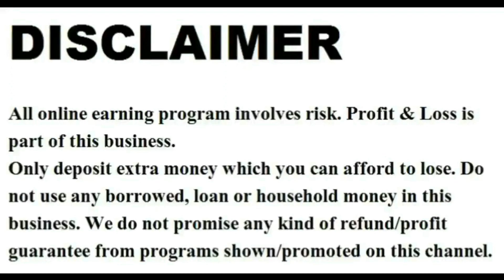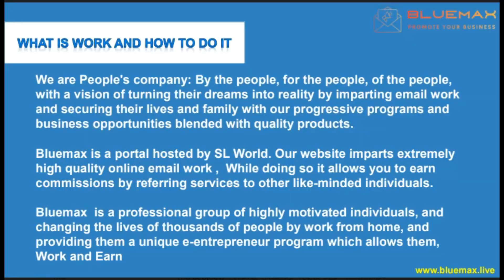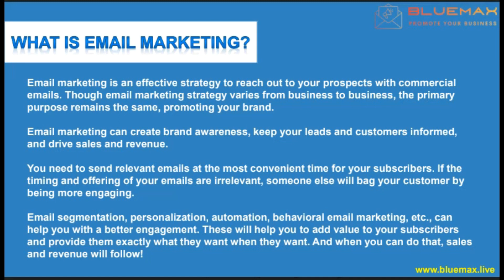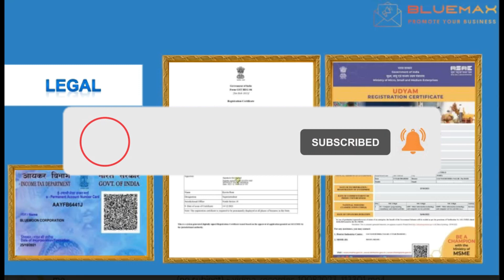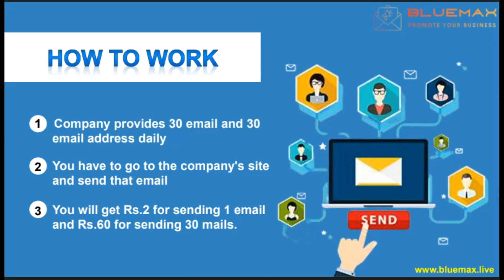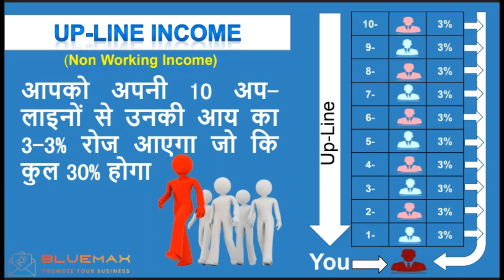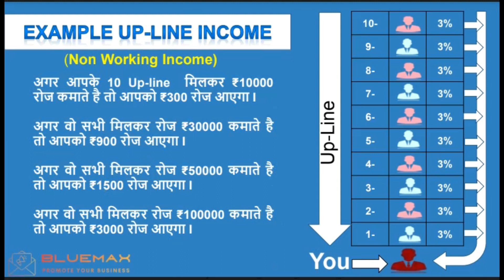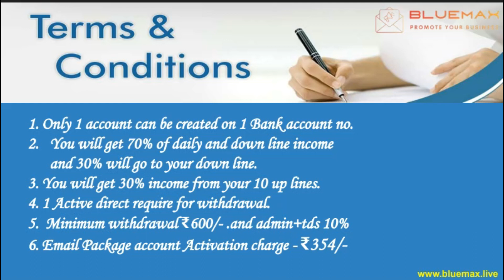New Mlm Plan । Blue Max Plan । Free Mlm । Mlm 2025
Hello Dosto
*आज मे एक बेहतरीन प्लान के बारे मे बताने जा रहा हूँ एक बार प्लान को जरूर देखना*

*यह एक email marketig platform जिस मे हमें कंपनी site से मेल सेंड करके ₹60 से ₹25000 Parday  कमा सकते है*

👉जैसे ही आप id एक्टिव करते तो आप को कंपनी वेबसाइट पर 30 मेल   का डाटा मिलता है जिसे आपको बस सेंड करना है कंपनी *30 मेल सेंड करने के ₹60 रोज देती है*

*👉*Downline Income* -जैसे ही 5 लोग Direct कर लते है तो ₹100 रोज इनकम और बढ़ जाती है आगे समझते है

L= Level
M= Membee
P.D= Parday
*L -     M -    P. D*
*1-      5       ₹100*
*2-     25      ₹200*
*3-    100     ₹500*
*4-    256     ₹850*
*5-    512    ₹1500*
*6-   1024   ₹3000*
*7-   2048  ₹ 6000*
*8- 4096  -₹12500*
*9- 8192 -₹ 25000*

👉 *Upline income*

आप की id से 10 upline से उनकी income का 3-3 %
Total 30% रोज आएगा आप काम करे ये ना करे

👉email पैकेज charge ₹354-
- मिनिमम विथड्रॉल ₹600
- 10% डिडक्शन

2023 ka new mlm plan,

ˍˍˍˍˍˍˍˍˍˍˍˍˍˍˍˍˍˍˍˍˍˍˍˍˍˍˍˍˍˍˍˍˍˍˍˍˍˍˍˍˍˍˍˍˍˍˍˍˍˍˍˍˍˍˍˍˍˍˍˍˍˍˍˍˍˍˍˍˍˍˍˍˍˍˍˍˍˍˍˍˍˍˍˍˍˍˍˍˍˍˍˍˍˍˍˍ